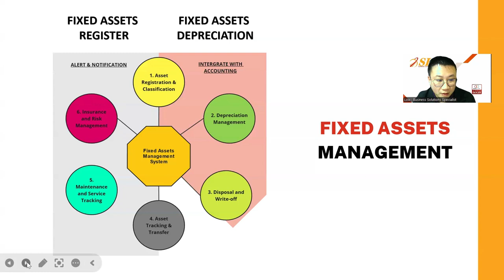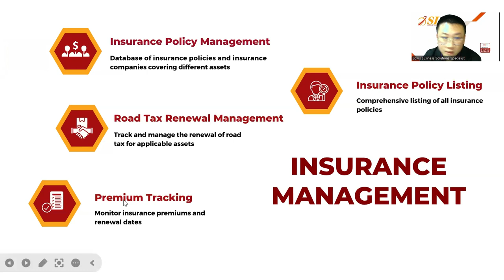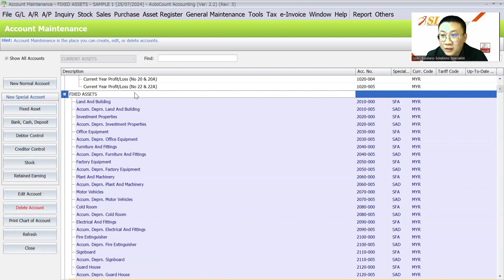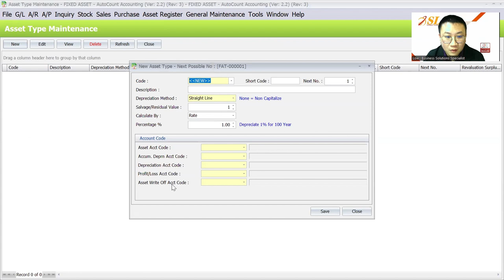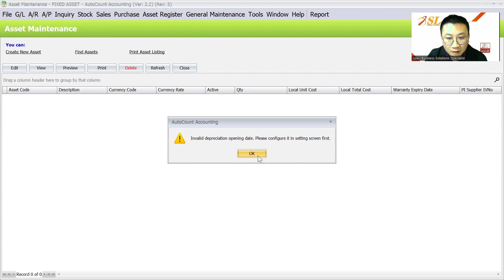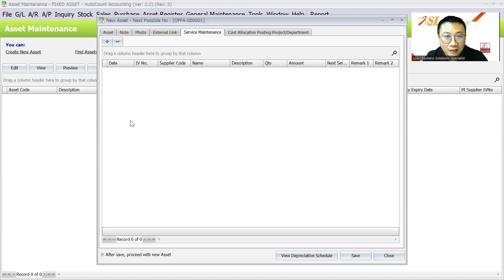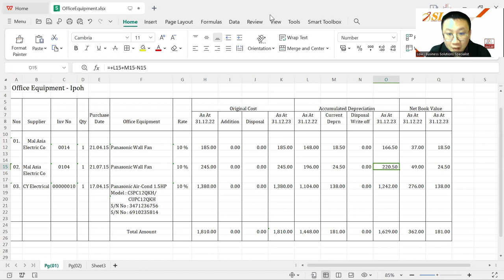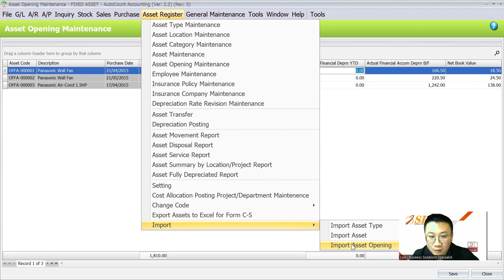(中文) AutoCount - Fixed Assets Management Plugin (AutoCount Accounting 2.2)